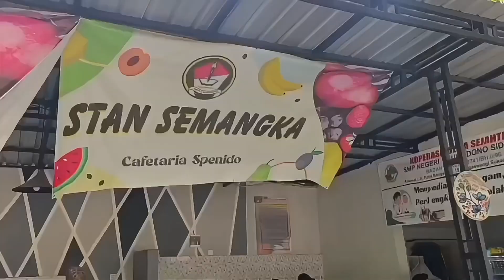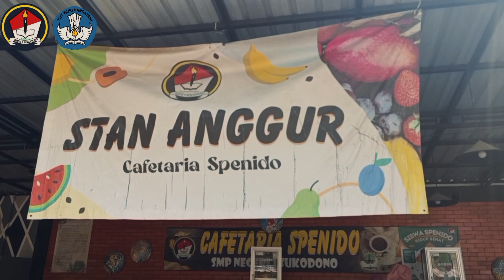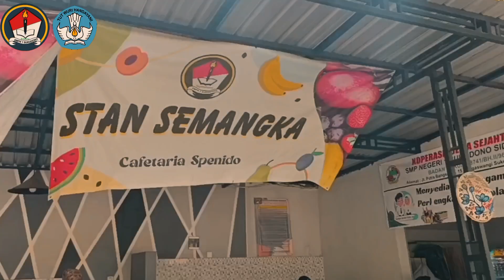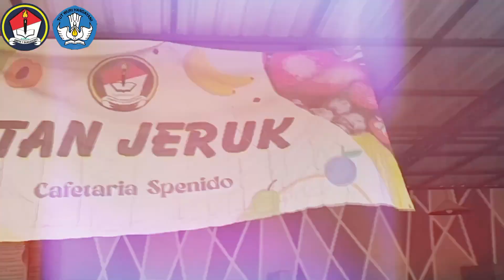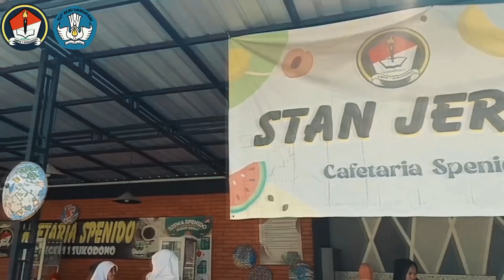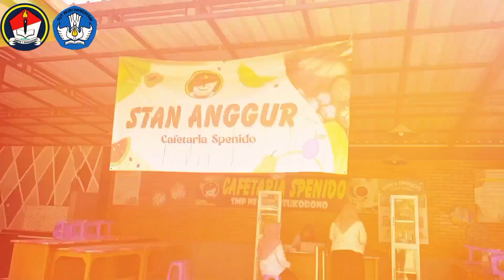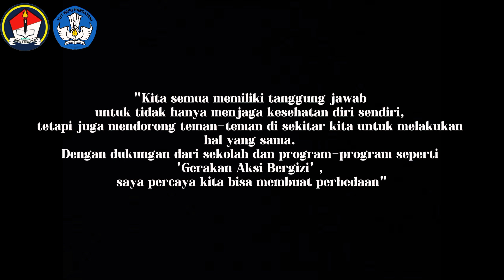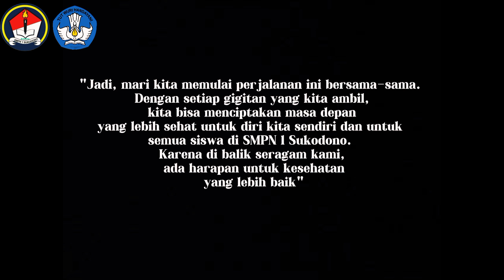'DI BALIK SERAGAM: KONSUMSI SEHAT DI KANTIN SEKOLAH' [Vidio and short film dokumenter]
'DI BALIK SERAGAM: KONSUMSI SEHAT DI KANTIN SEKOLAH' [Vidio and short film dokumenter]DI BALIK SERAGAM: KONSUMSI SEHAT DI KANTIN SEKOLAH' [Vidio and short film dokumenter]

"KARYA KELOMPOK 2 IX-E SMPN 1 SUKODONO"

Dengan ...

KETUA :
NOVI FAUZIAH (30)
WAKIL :
DANIN SHAFIA M.(11)
ANGGOTA:
NADINE FARADINA A.(29)
MUHAMMAD NIZAR A.(23)
ARIANSYAH (05)
SETYAHADI EKA S.(34)

TOKOH PEMERAN :
NOVI FAUZIAH
DANIN SHAFIA M.
NADINE FARADINA A.
MUHAMMAD NIZAR A.
ARIANSYAH
SETYAHADI EKA S.

SUTRADARA:
NADIN AND NOVI

NASKAH:
NOVI AND DANIN

SUARA/EDITOR:
NOVI

KAMERAMEN:
(Bergantian)
NOVI FAUZIAH
DANIN SHAFIA M.
NADINE FARADINA A.
MUHAMMAD NIZAR A.
ARIANSYAH
SETYAHADI EKA S.

PESAN DARI VIDIO AND SHORTS FLIM DOKUMENTER INI ADALAH

-"Kita semua memiliki tanggung jawab untuk tidak hanya menjaga kesehatan diri sendiri, tetapi juga mendorong teman-teman di sekitar kita untuk melakukan hal yang sama"

-"Pintar-pintar lah memilih konsumsi di kantin sekolah kalian"

-"jaga pola makan yang sehat untuk masa depanmu,Kalau kau tidak memulai dari kantin sekolahmu mungkin kau Hanya bisa menolong dirimu sendiri"

"TUJUAN : Untuk membimbing Siswa-siswi SMPN 1 SUKODONO untuk sepintarnya memilih konsumsi di kantin,dan Bersedia membantu sekolah untuk meningkatkan Jumlah konsumsi sehat di kantin sekolah.